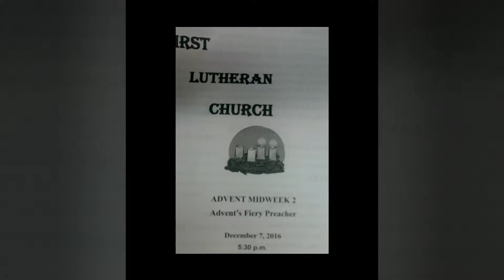First Lutheran Church Inverness, Florida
Advent December 7, 2016